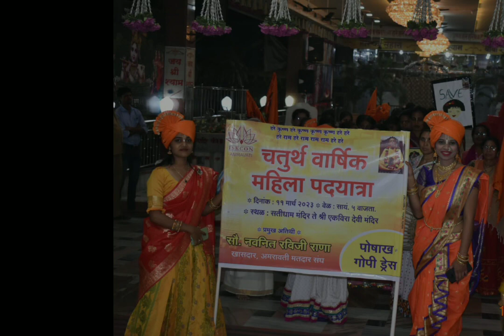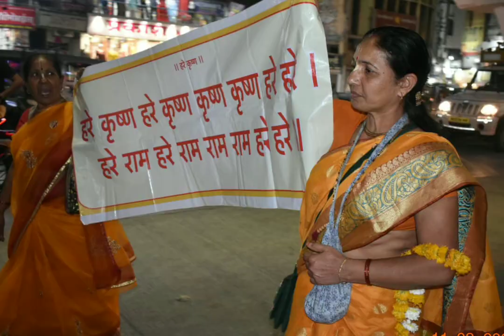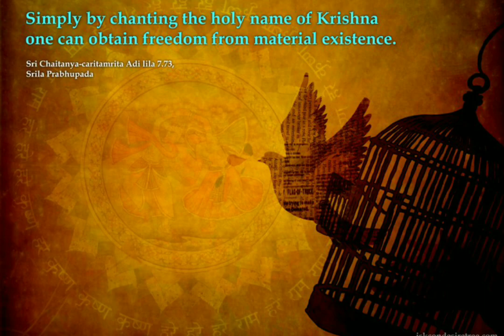4th Annual Vaishanavi Padayatra by IGF Amaravati Team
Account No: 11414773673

IFSC: SBIN0000446

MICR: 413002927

Bank: STATE BANK OF INDIA
Address: P.B. NO.1, SHOLAPUR, PIN – 413304
State: MAHARASHTRA
District: SOLAPUR
Branch: PANDHARPUR